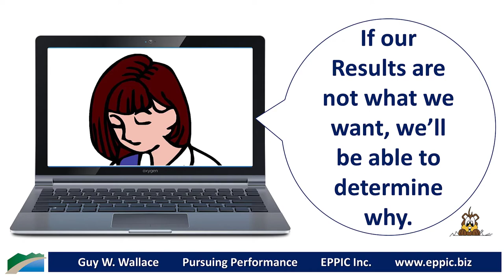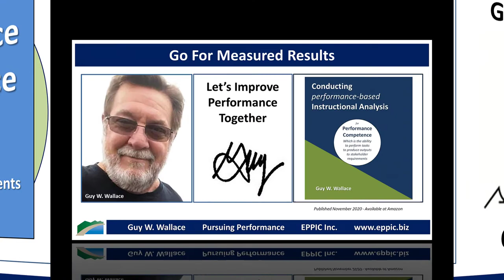Measured Learning Activities vs Measured Learning Results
Measure Results of Learning first - Impact to Performance back-on-the-job. And if those are not acceptable - THEN measure Learning Activities.

Measurement is expensive. And no one cares about Learning Activities if the Learning Results are adequate. No one.

In reality - it's all about Performance Impact ... back-on-the-job.